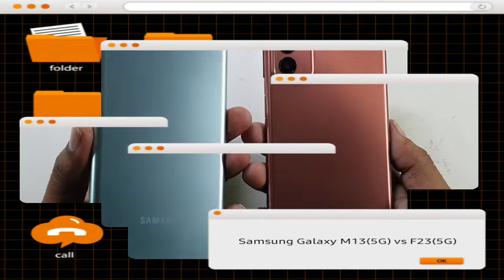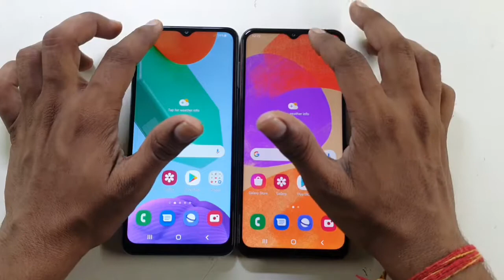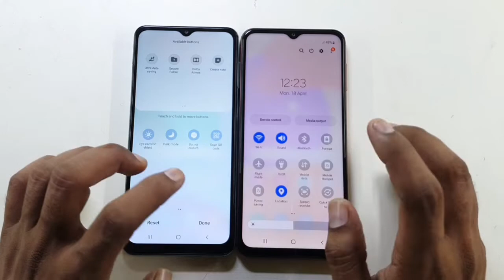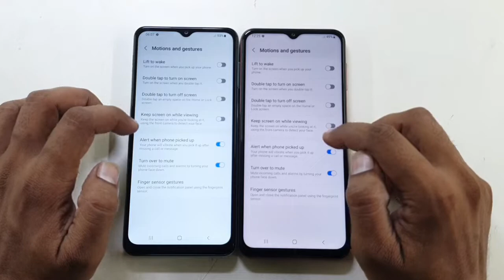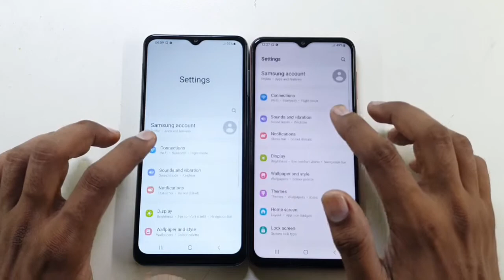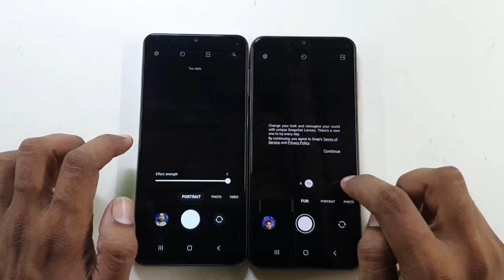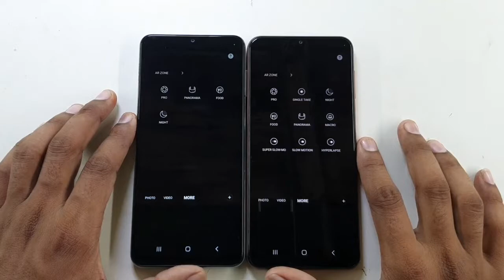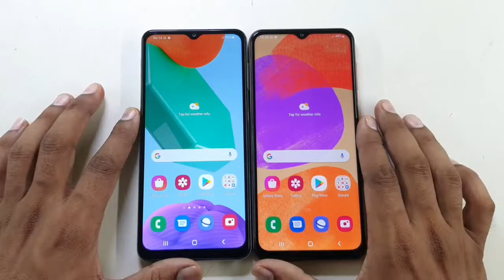Samsung Galaxy F23 vs Galaxy M13(5G) Full Comparison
Mera Name Hai Vivek Kumar Or me is video me krne wala hu Samsung galaxy M13(5G) vs F23(5G) ka Full Comparison.